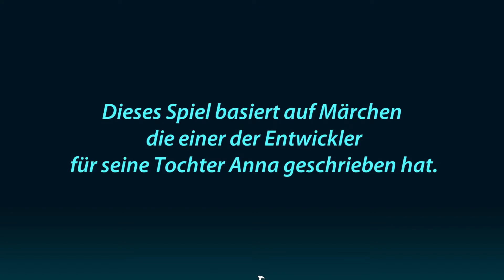A Tale for Anna Demo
Spielbeschreibung: "Dieses farbenfrohe Spiel (basierend auf den Märchen "A Tale for Anna") entführt dich in eine zauberhafte, mysteriöse Welt voller Rätsel, magischer Kreaturen und Geheimnisse. Betrete ein Königreich voller Magie und Wunder, während du die Geschichte der jungen Anna, er letzten verbliebenen Zauberin des Königreichs, erfährst.

Eines Tages entdeckt Anna (die von einer sprechenden Katze namens Tail aufgezogen wurde), dass sie magische Fähigkeiten hat. Allerdings erregen diese Fähigkeiten auch die Aufmerksamkeit der bösen Königin, die Anna durch einen magischen Spiegel ausspioniert hat. Die Königin hat einen bösen Plan, um Annas Magie zu stehlen und ein Zeitalter der Dunkelheit herbeizuführen. Sie hat bereits den ersten Schritt getan, indem sie ihre Diener geschickt hat, um Tail zu entführen!

Erkunde mit Anna zauberhafte Welten, spiele knifflige Minispiele und sammle Gegenstände, die dir auf deinen Reisen weiterhelfen. Auf dem Weg dorthin wirst du mehr über Annas größtes Geheimnis erfahren: Wo sie herkommt.

Hilf Anna, ihr Schicksal zu erfüllen und die Königin aufzuhalten!"

Entwickler: Far Mills
Publisher: Alawar Entertainment